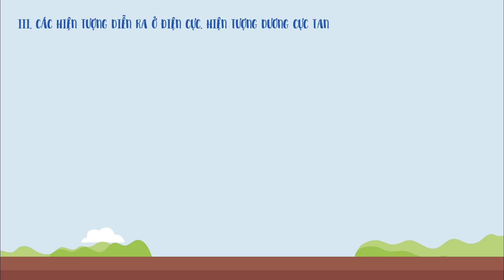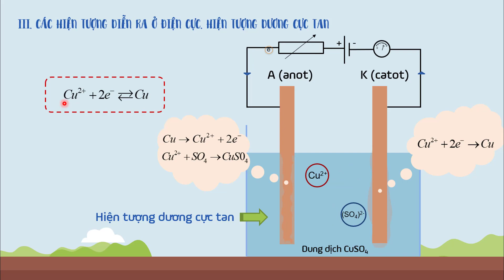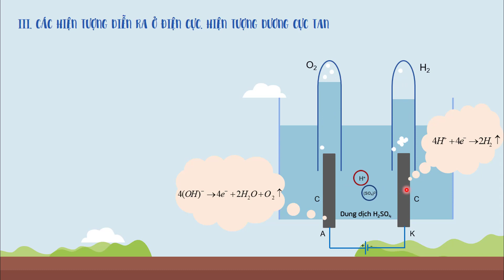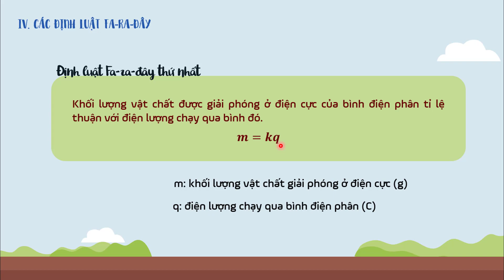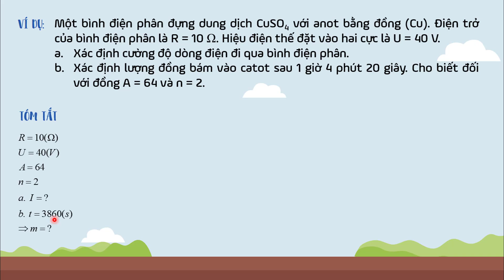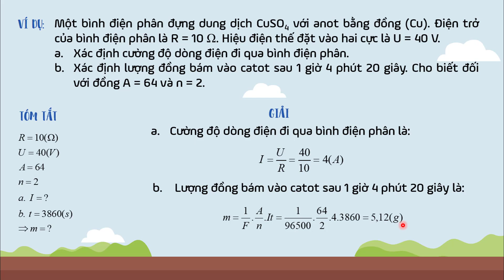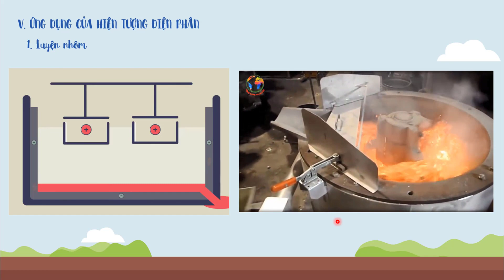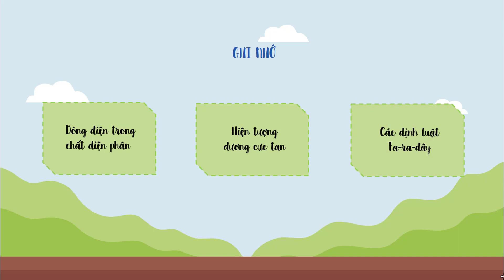Bài 14: Dòng điện trong chất điện phân (phần 2) - Vật lí lớp 11 - Chương 3 - OLM.VN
Nội dung chính của bài học gồm có:
- Các hiện tượng diễn ra ở điện cực trong quá trình điện phân
- Hiện tượng dương cực tan
- Các Định luật Fa-ra-đây
- Ứng dụng của hiện tượng điện phân